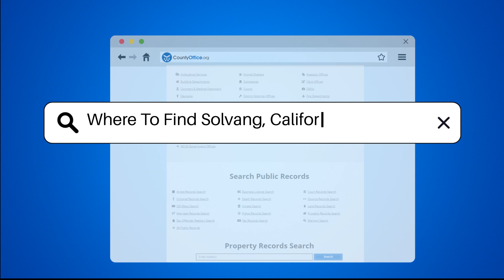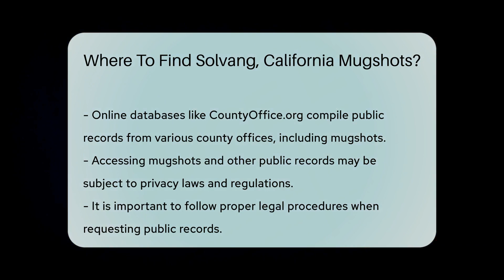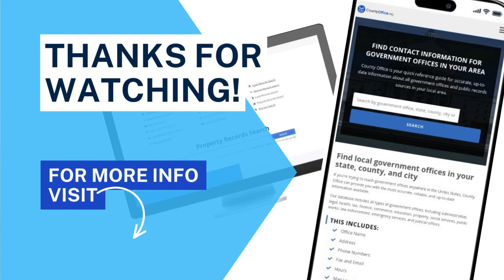Where To Find Solvang, California Mugshots? - CountyOffice.org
Where To Find Solvang, California Mugshots? In this informational video, we delve into the process of obtaining mugshots from Solvang, California. Mugshots play a crucial role in law enforcement, particularly when individuals are arrested and booked into jail. Discover where and how you can access these records in Solvang, which falls under the jurisdiction of the Santa Barbara County Sheriff's Office.

To obtain mugshots, your primary source is the Santa Barbara County Sheriff's Office, located at 4434 Calle Real, Santa Barbara, CA 93110. Additionally, the Santa Barbara County Superior Court may also hold relevant records, including mugshots, accessible online or at the courthouse.

For a comprehensive search of public records, including mugshots, CountyOffice.org is a valuable resource. This platform consolidates records from various county offices, facilitating your search for Santa Barbara County records. Remember to adhere to privacy laws and regulations when requesting access to mugshots and other public records.

Join us as we navigate the process of obtaining mugshots and explore the significance of these records in law enforcement and legal proceedings.

He